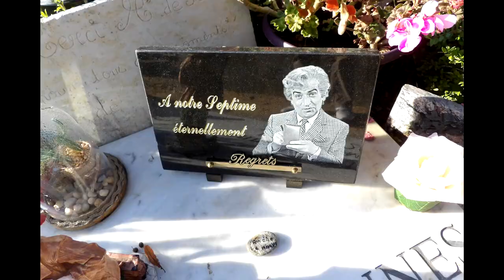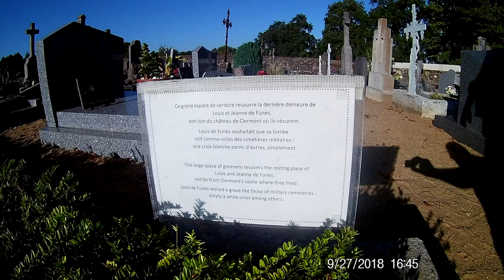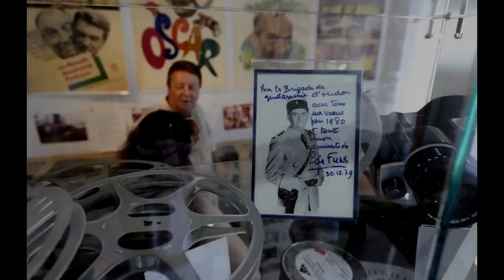Где похоронен Луи де Фюнес. Where Louis de Funes is buried. Le Cellier. France. Ле Селье. Франция.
Случилось побывать на могиле Луи де Фюнеса. 27 Сентября 2018 года.
Одновременно и радосно и грусно.  Спасибо Алану, что показал.

Известный во всем мире французский актер, прославившийся своими комическими ролями в кино, Луи Де Фюнес хорошо знаком и любим. Невозможно представить себе фильм «Фантомас» без смешного вездесущего комиссара Жюфа. В жизни актер был человеком скромным, не любящим шумных компаний, и почти всегда серьезным.

Последние годы жизни прожил по рекомендации врачей вдали от городской суеты, в замке Клермон. Там он с удовольствием наслаждался природой, рыбачил, разводил розы, которые любил дарить жене. Перенес несколько инфарктов. В возрасте шестидесяти девяти лет его не стало. Похоронен на кладбище небольшой деревни Лё Селье, недалеко от города Нант.

Могила Луи Де Фюнеса очень скромно выглядит, пришедшему впервые ее нелегко найти . О карьере актера не задумывался. В кино начал сниматься в эпизодических ролях, длившихся несколько минут. Но успех пришел к актеру.
Он стал исполнять главные роли, которые впоследствии стали классическими во французском кинематографе. Когда начались проблемы со здоровьем, с семьей переехал в замок Клермон, купленный еще в молодости. После смерти актера замок несколько раз менял владельцев.
Умер актер от сердечного приступа. Могила Луи Де Фюнеса находится на кладбище неподалеку от замка.

Louis de Funès son nom complet est Louis Germain David de Funès de Galarza. Né le 31 juillet 1914 à Courbevoie - décédé le 27 janvier 1983 à Nantes - acteur, réalisateur et scénariste français d'origine espagnole, l'un des plus grands humoristes du cinéma mondial.
Il y a d'innombrables acteurs qui font pleurer le public, mais ceux qui sont capables de faire rire sont beaucoup moins courants.
Louis de Funes a été inhumé au cimetière de la ville du Cellier, au même endroit où il vivait avec sa famille, dans le domaine, ou plus correctement, dans le château de Clermont.
Le château appartenait autrefois à la famille Guy de Maupasan.
Je tiens à vous rappeler que Guy de Maupasant est un célèbre écrivain français.
 Louis de Funes aimait parfois évoquer le patronyme de Maupassant, comme pour évoquer la relation de sa femme avec Guy de Maupassant, même si pour certaines informations, les proches de sa femme Jeanne n'étaient que des homonymes de ce célèbre écrivain.
Louis de Funes, hésitait à conduire. Je pêchais, je cultivais des roses.
Il existe même une variété de rose - Louis de Funes
Il aimait beaucoup cultiver, comme il est maintenant à la mode de dire des produits bio, et en a fourni à sa famille.
Il avait un chien préféré "Tsar"
Il aimait aussi les chats.
Bien qu'il fût, comme on dit, un grognard. Mais il voulait être en Union soviétique, les films avec sa participation étaient visionnés gratuitement.
Le domaine de Louis de Funes a été vendu après sa mort. Le musée créé sous elle a été fermé en 2016 - les héritiers ne pouvaient pas acheter les locaux aux nouveaux propriétaires.
«Je sais quelle sera ma meilleure blague.
- Mes funérailles. Je dois le jouer pour qu'ils rient. »

Louis de Funès his full name is Louis Germain David de Funès de Galarza. Born July 31, 1914, in Courbevoie - died January 27, 1983, in Nantes - French film actor, film director and screenwriter of Spanish descent, one of the greatest comedians in world cinema.
There are countless actors who make the audience cry, but those who are capable of making laugh are much less common.
Louis de Funes was buried in the cemetery of the town of Le Cellier, in the same place where he lived with his family, in the estate, or more correctly, in the castle of Clermont.
The castle once belonged to the Guy de Maupasan family.
I would like to remind you that Guy de Maupasant is a famous French writer.
 Louis de Funes sometimes liked to mention the surname de Maupassant, as if hinting at the relationship of his wife's relationship with Guy de Maupassant, although for some information, the relatives of his wife Jeanne were just namesakes of this famous writer.
Louis de Funes, Was reluctant to drive. I was fishing, growing roses.
There is even a rose variety - Louis de Funes
He was very fond of growing, as it is now fashionable to say organic products, and provided his family with them.
He had a favorite dog "Tsar"
He also loved cats.
Although he was, as they say, a curmudgeon. But he wanted to be in the Soviet Union, films with his participation were watched for free.
The country estate of Louis de Funes was sold after his death. The museum created under her was closed in 2016 - the heirs were unable to buy the premises from the new owners.
“I know what my best joke will be.
- My funeral. I have to play it so that they laugh. ”Louis de Funes